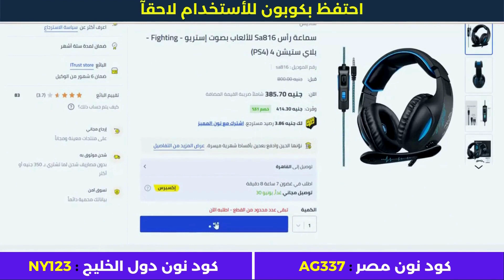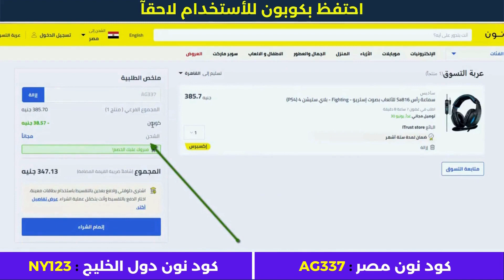خصومات نون | كوبون نون خصم | عروض نون